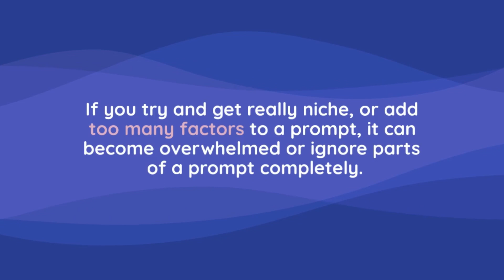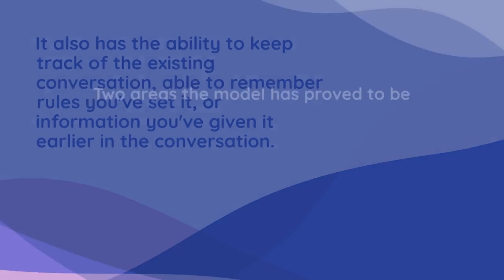Where ChatGPT Thrives and Fails | Artificial Intelligence | Digital Quaid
Digital information is data that has been encoded in a digital format, such as text, images, videos, audio, or software. Digital information can be stored and transmitted using digital technologies, such as computers, networks, and the Internet. Digital information is often stored in digital databases, which can be searched and accessed quickly and easily. Digital information can be used to quickly and easily communicate with others, access information from anywhere in the world, and even purchase products and services online.